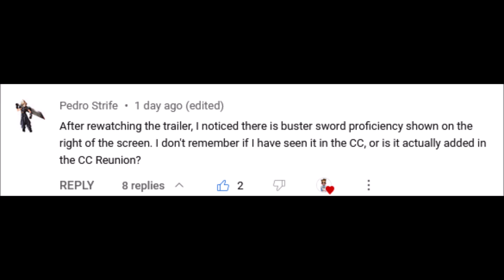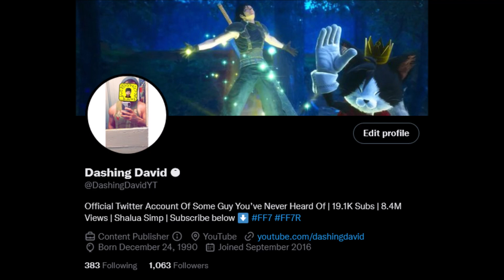Crisis Core FF7 Reunion - So There's Weapon Proficiency in CCFF7R.. But Why?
We had to discuss this. Crisis Core Final Fantasy VII Reunion has weapon proficiency but why? What does it do?